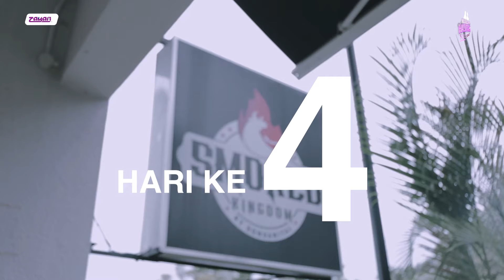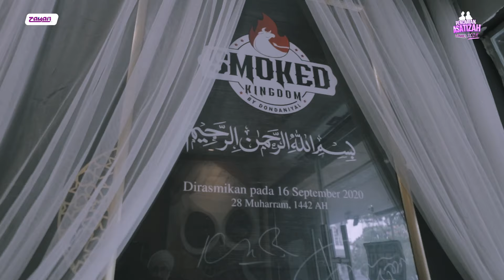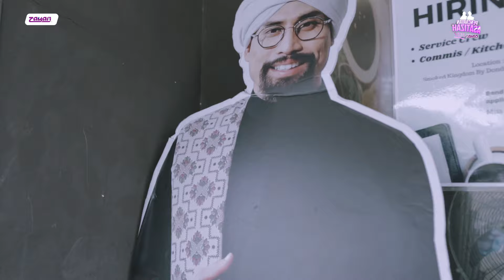ASATIZAH ZAYAN 2024 | FARAH TERSINGKIR DAN SESI PENYERAHAN TUGASAN AKHIR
Jom ikuti ASATIZAH ZAYAN 2024 untuk ketahui siapa bakal Juara Pada musim Pertama ini. Semuanya hebat belaka dan mempunyai kelebihan masing-masing.

Ikuti semua platform Digital ZAYAN untuk update terkini tentang Pencarian ASATIZAH ZAYAN 2024 ;